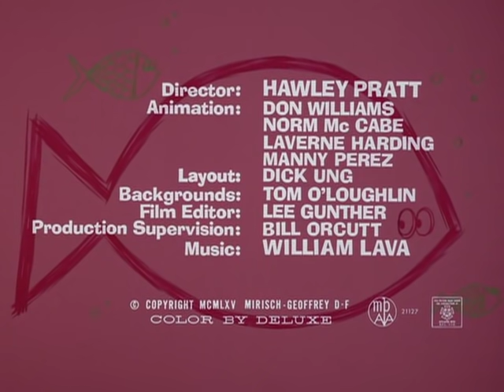The Pink Panther in "Reel Pink"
Pink goes fishing, fighting first with one of his worms, and then with a crab.